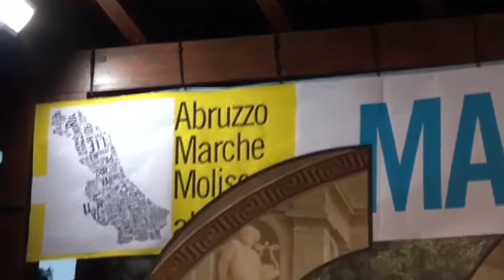Marca Adriatica -- Abruzzo Marche Molise al futuro (1)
Marca Adriatica -- Abruzzo Marche Molise al futuro
Pescara -- Parco Dei Gesuiti
27 luglio 2012

Interventi di:
Luciano D'Alfonso -- Scuola di Regione
Michele Iorio -- Presidente Regione Molise
Gian Mario Spacca -- Presidente Regione Marche
Antonio Chieffo -- Assessore Regione Molise
Prof. Gianni Di Giandomenico -- Rettore Università Telematica Pegaso
Camillo D'Alessandro -- Consigliere PD Regione Abruzzo

Moderatore: Pasquale Galante

Ospite: Nduccio -- cabarettista